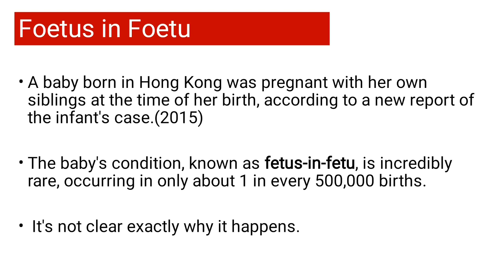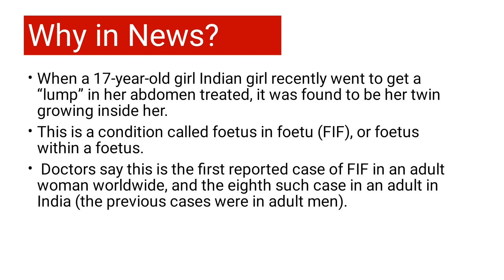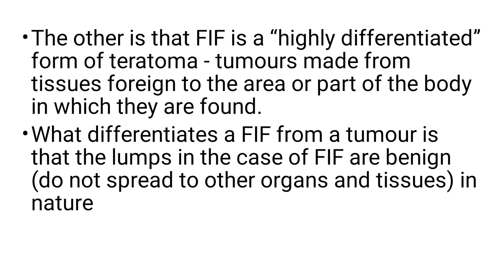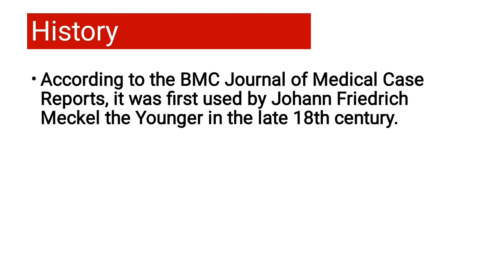Foetus in Foetu in Hindi